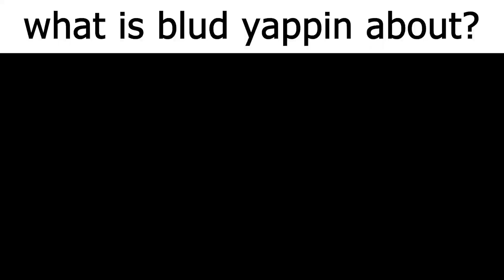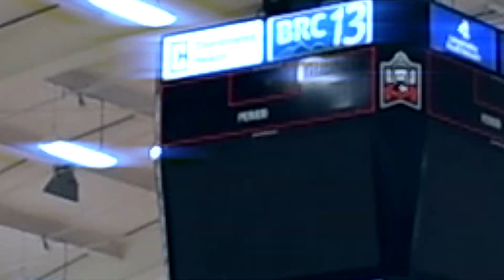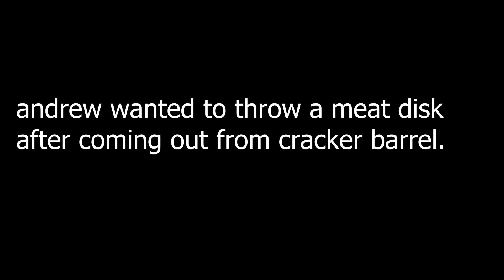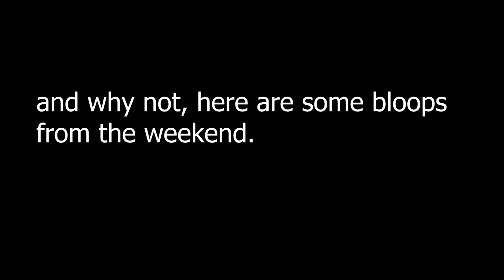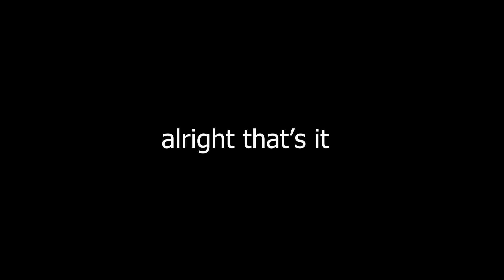DAY in the LIFE of an AAU TEAM: DAY 2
This is the second and final episode of the Day in the Life of an AAU Team series where I follow a local AAU team, STACK AAU, around for their Hoop Group Basketball Tournament in East Stroudsburg, PA.